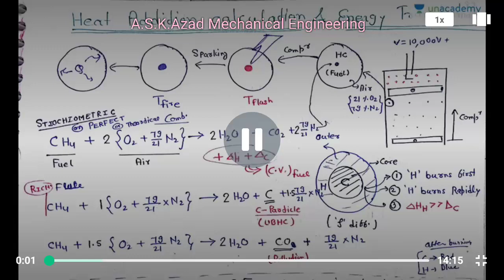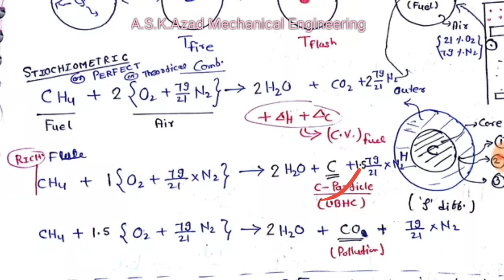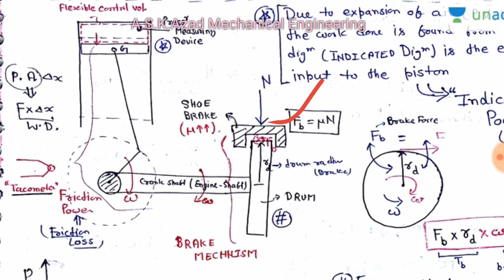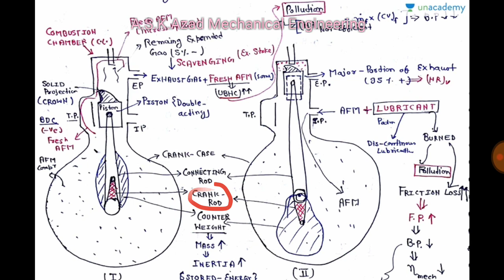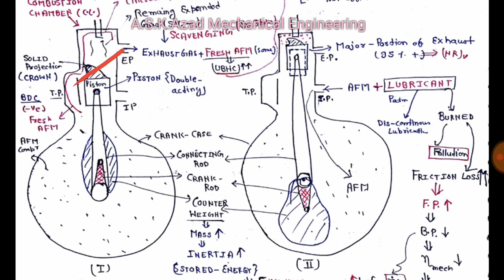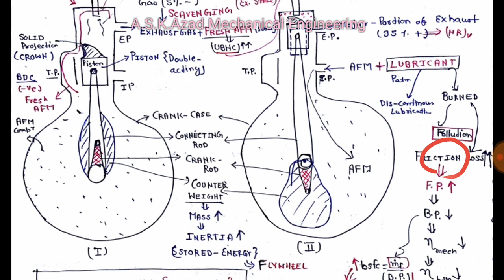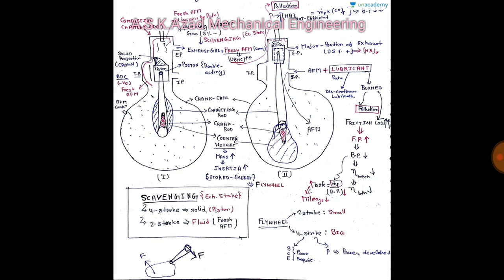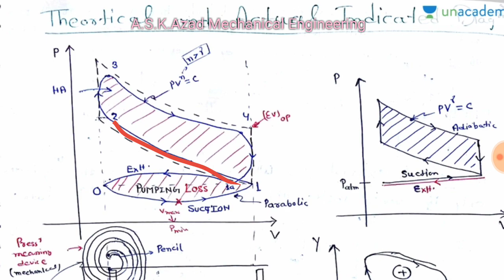IC Engine 2/4 | Heat Addition, Working of 2-Stroke SI Engine | in Hindi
Mechanical Engineering, GATE, ESE, Automobile Engineering, Thermal Engineering, IES, als for Mechanical Engineering Students

Heat addition calculation and energy transformation, Calorific Value, Break Power, Indicated Power, Firing Order, Carburization, Specific Fuel Consumption, Working of a 2 stroke SI Engine, Conversion into rotary from liner motion, Theoretical and Actual Indicated Diagram, Energy Chart

Heat Addition Calculation and Energy Transformation (in Hindi)
Heat addition & Energy Transformation in IC engine, Break Power (B.P.), Indicated Power (I.P.),  Friction Power, Friction Loss, Indicated Diagram, Tachometer, Break Mechanism, UBHC, Rich Fuel, Carbon partical and CO emmision

Calorific Value, Break Power, Indicated Power, Firing Order and Carburization (in Hindi)
Calorific Value, heat addition, Break Power, Indicated Power, BP, IP, Break Thermal Efficiency, Indicated Thermal Efficiency, Specific Fuel Consumption, Specific Air Consumption, Milega, Engine Efficiency, Overall Efficiency of a Engine, Mechanical Efficiency, Over Square Ratio, Firing Order, Carburization

Working of 2 stroke SI Engine (in Hindi)
In this lesson, you will know working process of a 2-stroke SI Engine in detail. You will also know about Inlet Port, Exhaust Port, Transfer Port, CROWING, Scavenging, Marines and locomotive Engine, Volume Flow Rate

Some problems practice and Energy Chart (in Hindi)
In this lesson you will learn, how to calculate Indicated Power, Mechanical Efficiency, Break Thermal Efficiency, Volumetric Efficiency, Break and Indicated mean effective pressure. You will also know about 2nd law efficiency, Relative Efficiency, entropy generation in IC Engine,

Ratings of different IC Engines on different parameters (in Hindi)
Engine use in Petrol Cars, Diesel Cars, Trukes, Scooters, Marines. Rating of 4-stroke & 2-stroke SI &CI Engine on the bases of Break Power, Pollution, Flywheel, Efficiency, Covertion into liner motion to rotary motion

Theortical and Actual Indicated Digram (in Hindi)
Theortical Indica Digram and Actual Indicated Digram, PUMPING LOSS, Cooling Water Jacket, Digram Factor, Actual Indicated Power and Theortical Indicated Power

Energy Chart and Problems Practice (in Hindi)
Energy Flow Chart, Radiator,Water Jacket, AFR, df, water cooled IC Engine, Problems